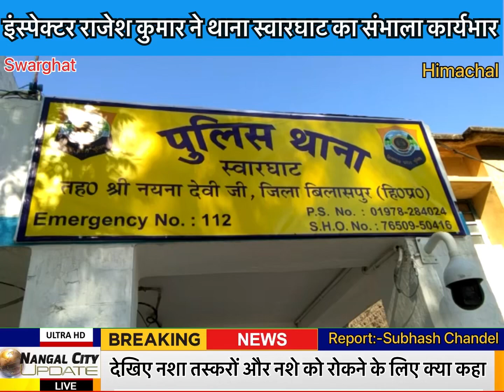इंस्पेक्टर राजेश कुमार ने थाना स्वारघाट का संभाला कार्यभार